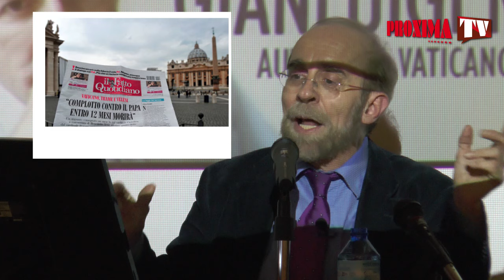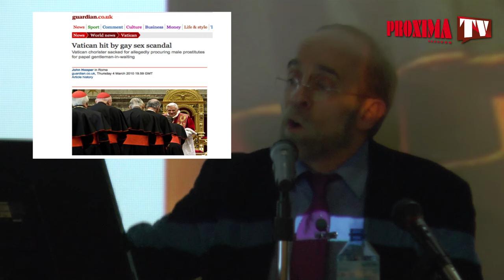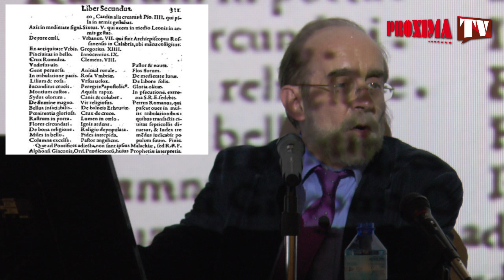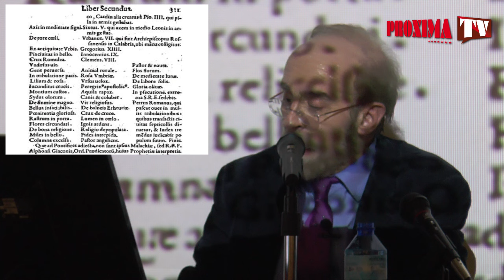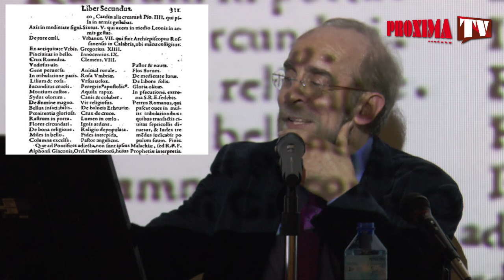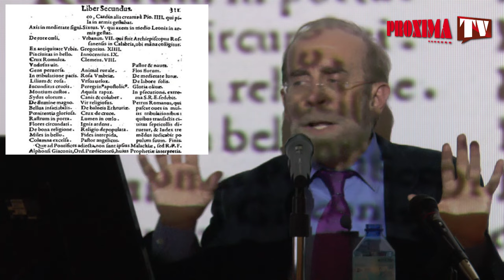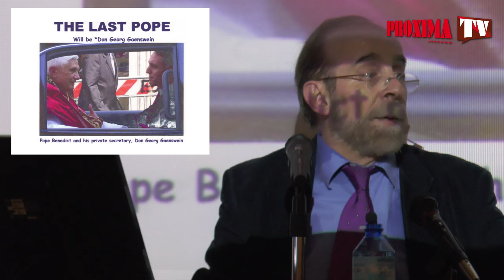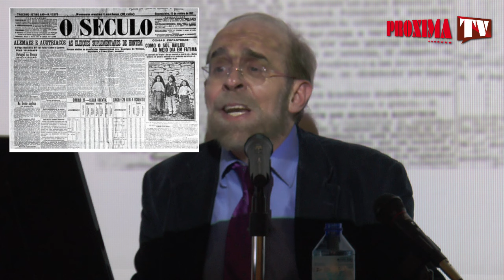Enrique de Vicente. El cuarto secreto de Fátima.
Siempre se ha hablado de los tres secretos de Fátima. Pero ¿Hay un cuarto secreto?.
Enrique de Vicente nos desvela esta sorprendente teoría en esta conferencia perteneciente a las VI jornadas de parapsicología organizadas por el grupo Hepta.
Perdonad la deficiente iluminación, aspecto que no podemos controlar, ya que las conferencias se llevan a cabo en la instalaciones de un colegio en las que no podemos hacer ninguna modificación.